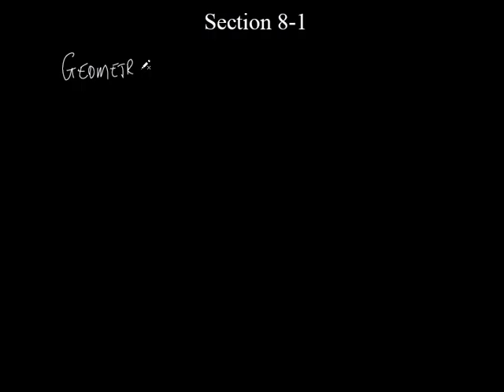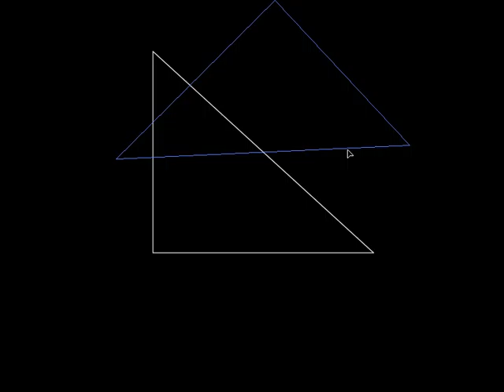1 Sec 8 1 Geometric Mean